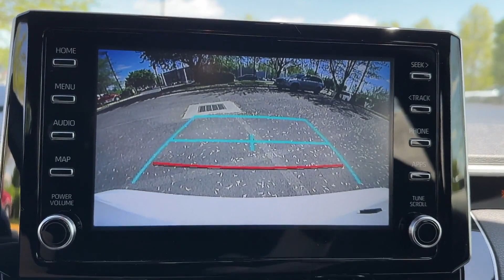Used 2020 Toyota Corolla SE Chantilly, Washington DC, Vienna, Arlington, Springfield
2020 Toyota Corolla SE JTDS4RCEXLJ041937 Video

This 2020 Toyota Corolla SE JTDS4RCEXLJ041937 is full of phenomenal features such as: